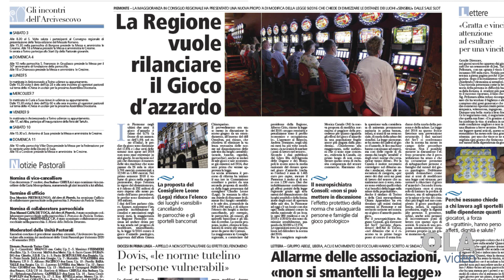La Voce e il Tempo, cosa trovi sul numero del 4 ottobre 2020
Anticipazioni video sul numero de La Voce e il Tempo del 4 ottobre 2020 a cura di Gian Mario Ricciardi e Ola Video